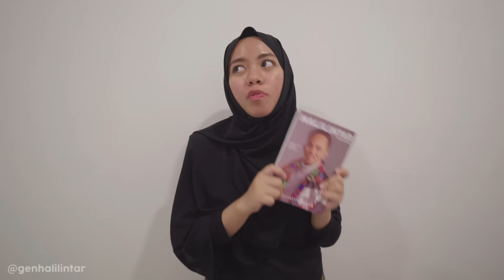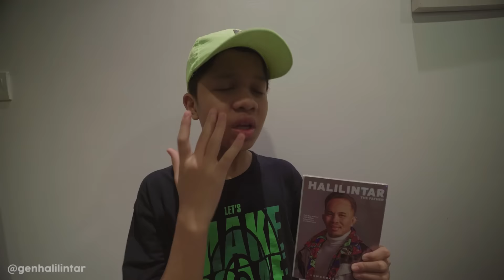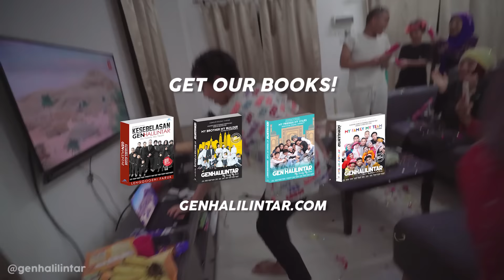*KAGET SAMPE NANGIS* SUPRISE ULTAH MUNTAZ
13 members of the family are also Youtube Content Creators with their own channels (Total of 14 channels)